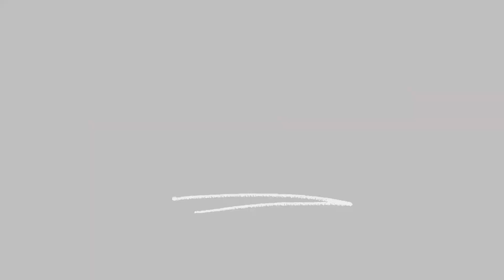قصه های دردناک یک زن افغان